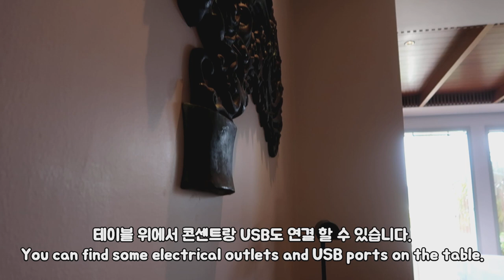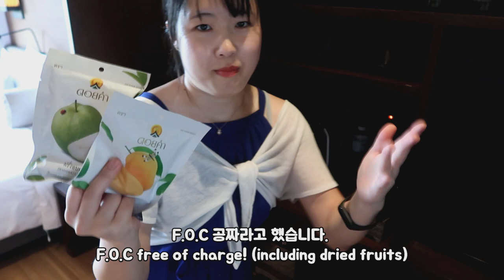[EN,KR Sub] Amatara Wellness Resort in Phuket 탁 트인 뷰를 원해? 아름다운 푸켓 여행 리조트 추천